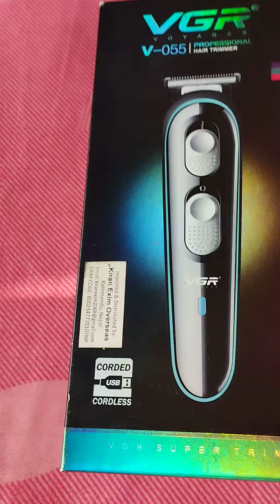VGR hair trimmer review। value for money/ best hair trimmer